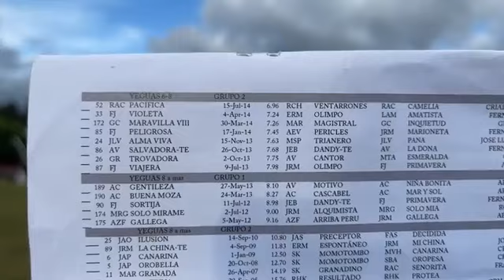2021 Centroamericano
Yeguas 6-8 g2